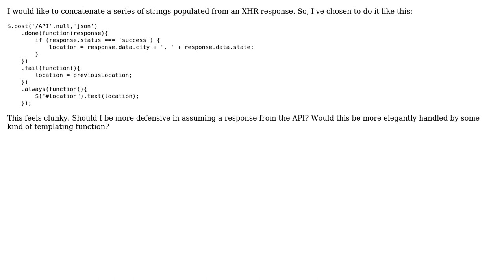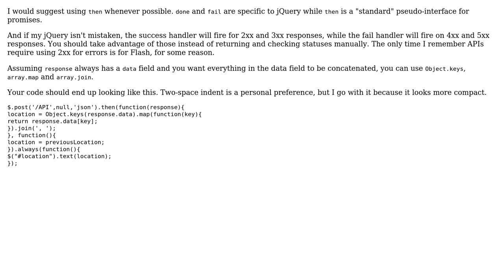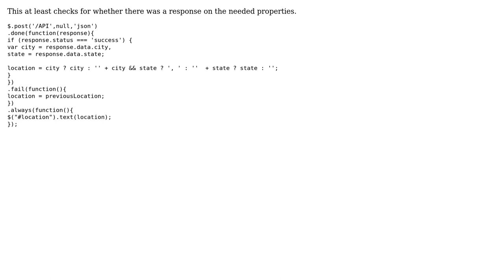Code Review: Concatenating multiple strings from a JSON response (2 Solutions!!)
Code Review: Concatenating multiple strings from a JSON response

With thanks & praise to God, and with thanks to the many people who have made this project possible! You are responsible for your own actions.